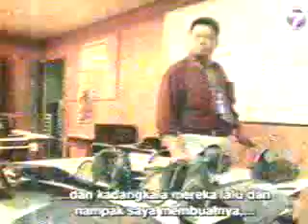MAG Seven CF11 Team Marvel PART 2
Team Marvel CF members & CF2011

Recorded on a cheap Android China phone.